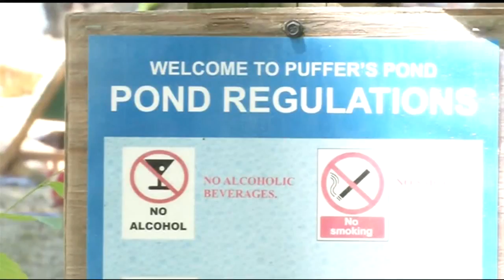No alcohol allowed at Puffer’s Pond, Amherst police warn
Signs are posted reminding beachgoers not to bring alcohol, but 22News saw beer cans and wine coolers just feet away.